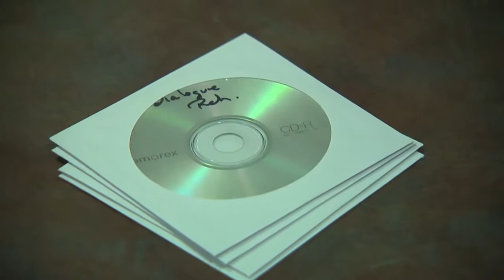Burlesque Show b-roll.mov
Burlesque Show b-roll at Pickwick and Frolic from New Day Cleveland